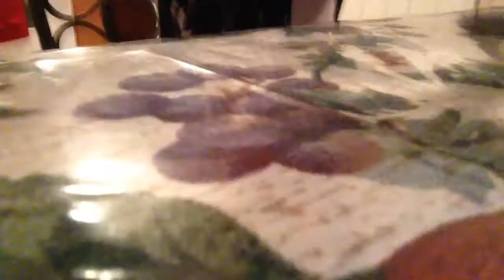Scoop Chip Challenge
I do NOT recommend doing this, because I'm still vomiting while typing this. But if you wanna be stupid, like me, then do it. :D